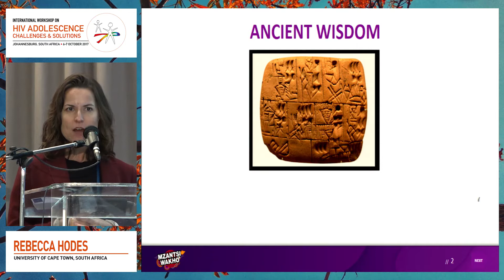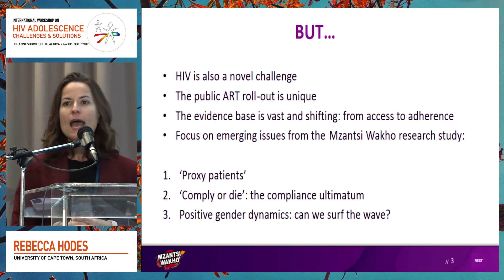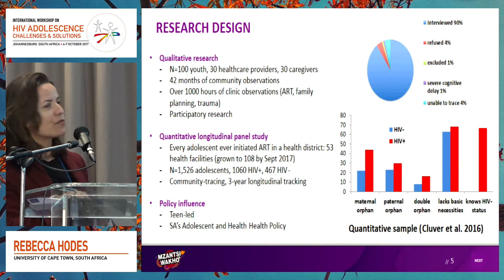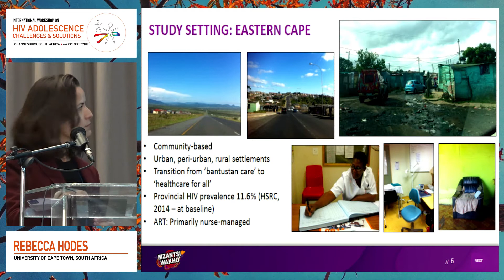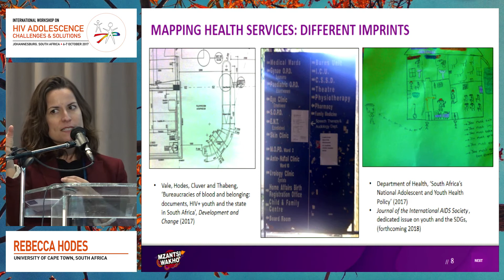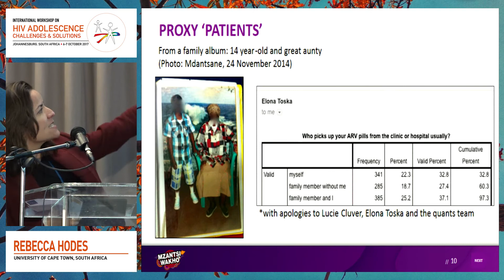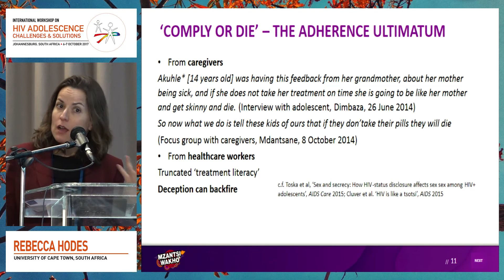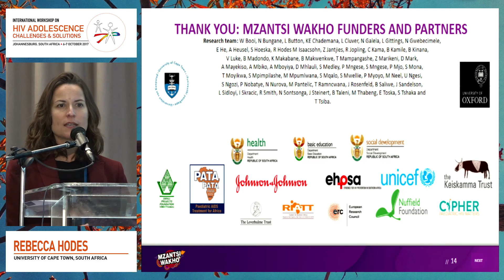Adolescents and relationships and interactions with peers, family, role models... | Rebecca Hodes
Adolescents and relationships and interactions with peers, family, role models, community and leaders | Rebecca Hodes

Speaker: Rebecca Hodes
Presented at Session 2: Adolescent: Their networks